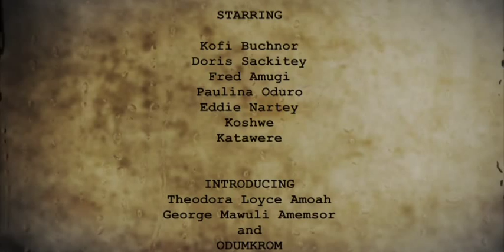Chronicles of Odumkrom - "The Headmaster" Teaser Promo 1